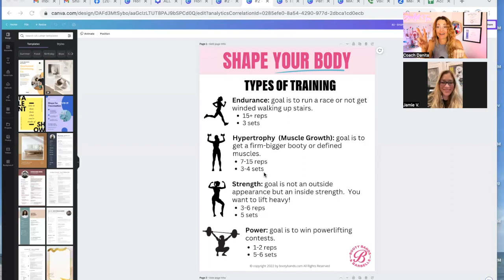How to Overcome Excuses | Podcast Ep. 99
“Figure out what is stopping you from getting what you deserve and why you feel like you can’t do this. Go toward your goals. Make that time, put in that work, and I promise it will pay off. I want to tell everybody about this program & how much it has helped me. “ -Jamie

Meet Jamie Vasquez: 10 years Belly Dancer Performer, Working on Masters, MBA, Mom of 2. Passions are fitness and helping other women. Follow Jamie here:  @theway_of_bellydance

🔥Want to lose 1 inch off your waist per week and keep it off without excessive cardio or restrictive dieting?